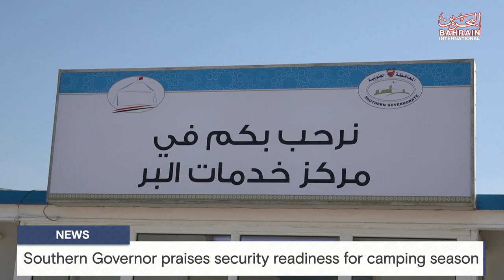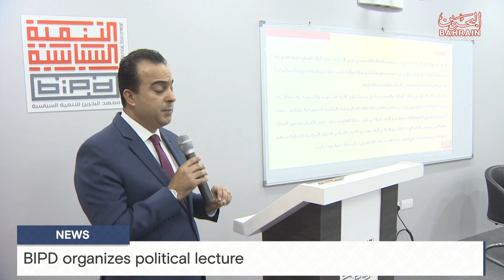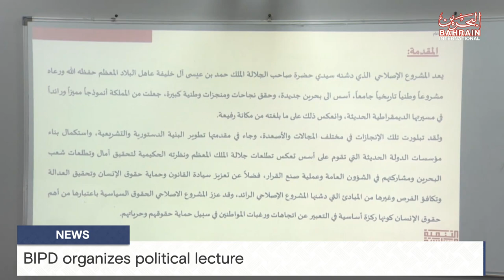BAHRAIN NEWS CENTER : ENGLISH NEWS 08-11-2023